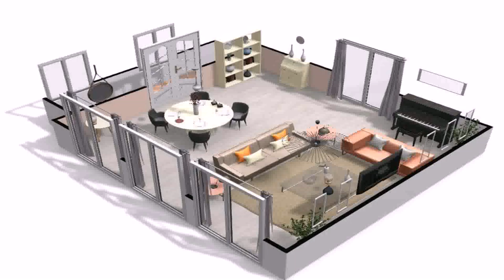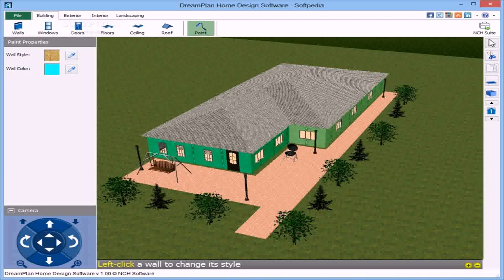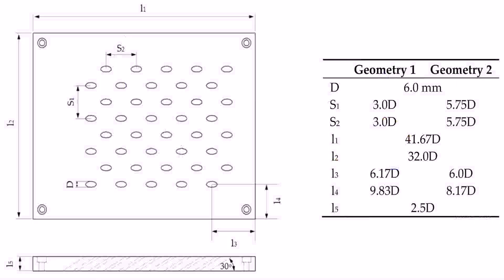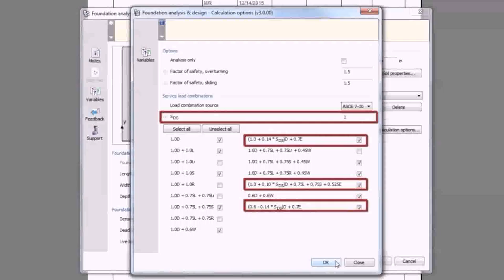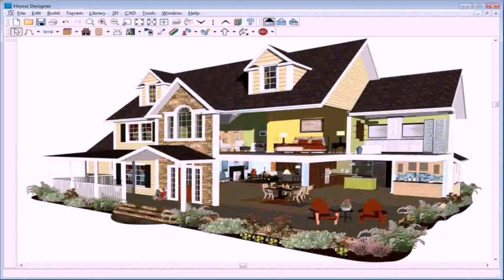Home Floor Plans Design Software (see description)